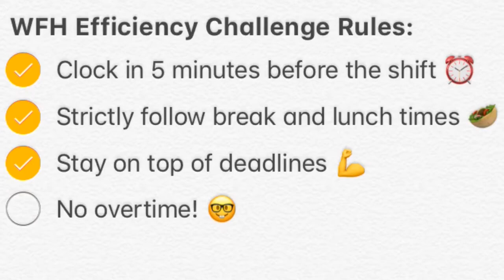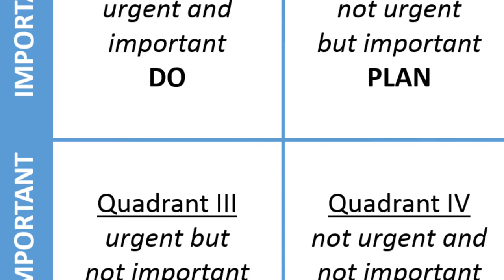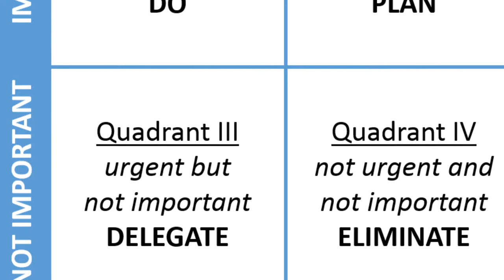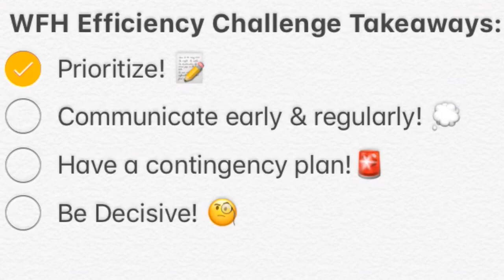PSN Habit: Work From Home Efficiency Challenge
I tried to be as efficient as I can while working from home!

0:00 Intro
0:26 WFH Efficiency Challenge Rules:
- [x] Clock in 5 minutes before the shift ⏰
- [x] Strictly follow break and lunch times 🥙
- [x] Stay on top of deadlines 💪
- [x] No overtime! 🤓

WFH Efficiency Challenge Takeaways:
1:17 - [x] Prioritize! 📝
2:03 - [x] Communicate early & regularly! 💭
2:37 - [x] Have a contingency plan!🚨
3:07 - [x] Be Decisive! 🧐

4:08 Review
4:21 Outro